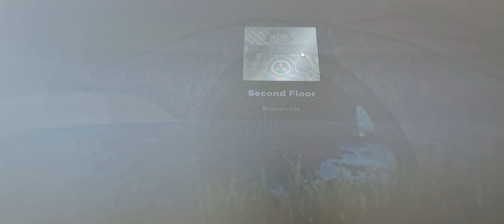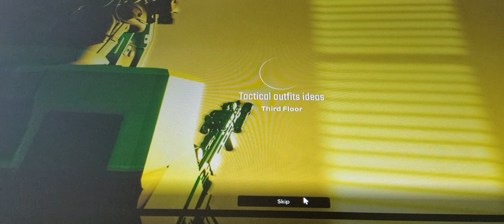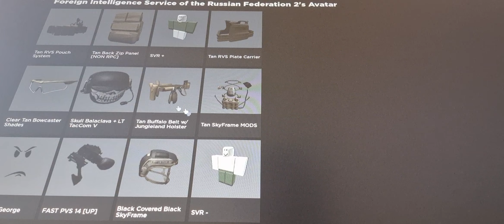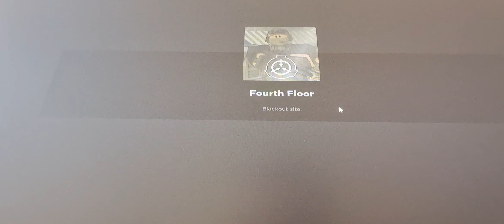Roblox Military outfits